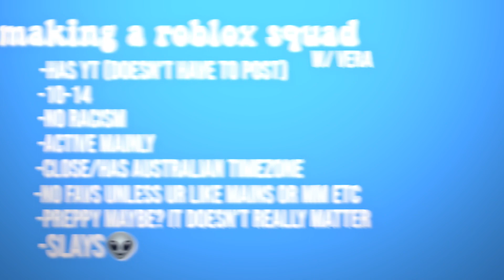Making a preppy Roblox squad squad4verandval // desc (just people to play Roblox with)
ye u don’t have to be preppy tho